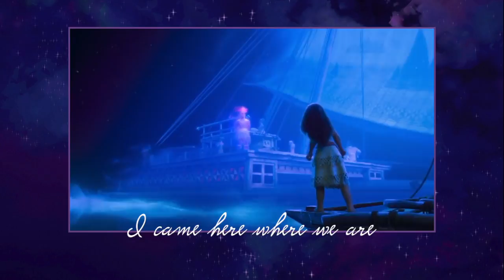I am Moana/Vaiana Dutch | Ik ben Vaiana (COVER)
Hi guys :)

I couldn't help myself, I had to do a Moana song once again. Although Disney isn't really happy with us all singing them.
This time I wanted to sing it in Dutch, because I feel like I have
to give my native language a chance. I always choose English simply because the Dutch pronunciation is even more difficult for me.  I know that sounds really weird, but it's the truth!

See ya!